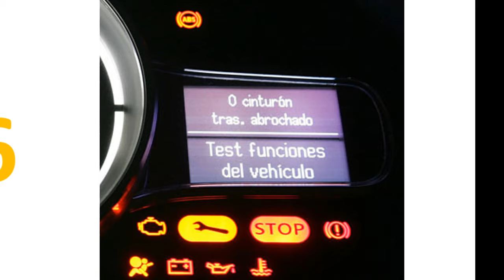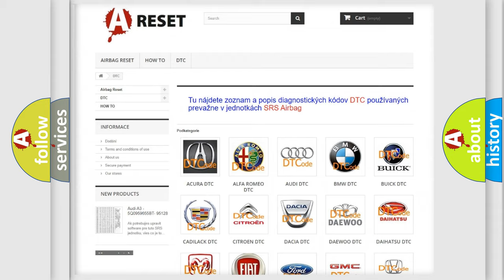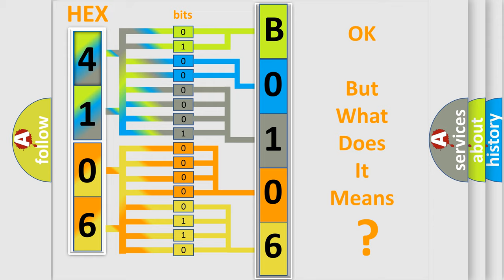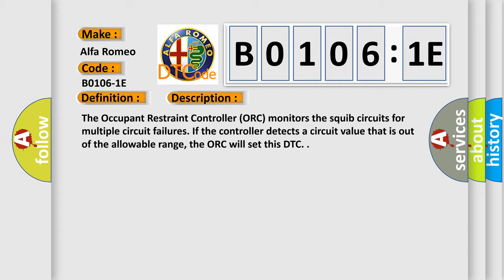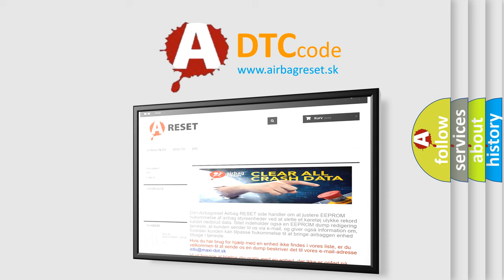DTC Alfa-Romeo B0106-1E Short Explanation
Contents:
0:21 Basic DTC analysis according to OBD2 protocol standard.
1:48 Insight into programming
2:58 A diagnostically understandable description of the Diagnostic Trouble Code
3:05 Basic error definition

Make:
Alfa Romeo
Code:
B0106-1E
Definition:
Front Driver Retractor Pretensioner-Circuit Resistance Out Of Range
Description:
Cause:
Driver Retractor Pretensioner Circuit(S) Out Of Range
Driver Retractor Pretensioner
Occupant Restraint Controller (Orc)
Failure Type: